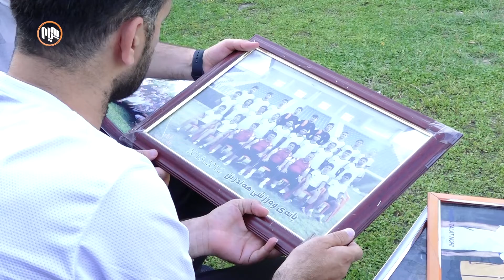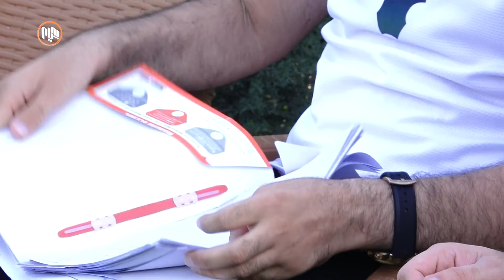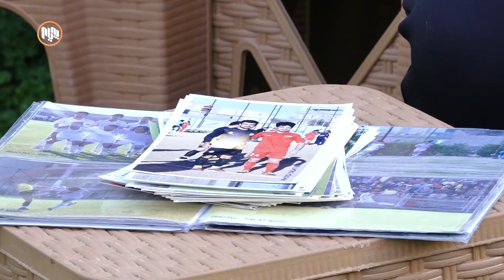هەندرێن عەلی یاریزانی پێشووی بەشێكی زۆری یانەكانی شاری هەولێربەهۆی نەخۆشی لە یاریگاكان دووركەوتۆتەوە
هەندرێن عەلی یاریزانی پێشووی بەشێكی زۆری یانەكانی شاری هەولێر ، بەهۆی نەخۆشی لە یاریگاكان دووركەوتۆتەوە